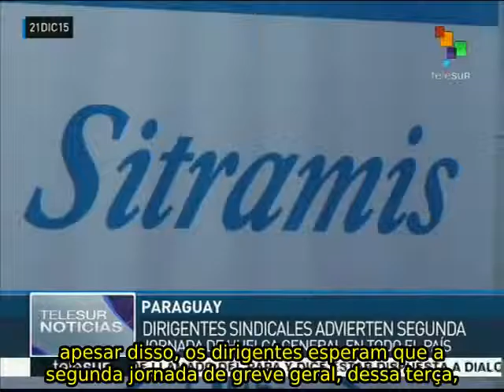Sindicatos do Paraguai repudiam política econômica de Cartes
Organizações sindicais e movimentos populares do Paraguai realizam jornadas de greve geral exigindo liberdade de organização sindical. O Paraguai possui 80% de emprego informal, segundo analistas. teleSUR